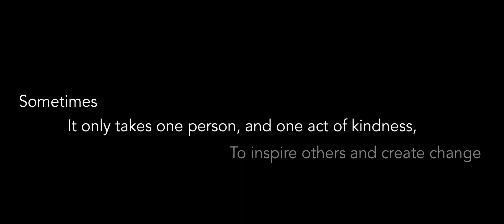ISA LANG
This is our video project for NSTP 1 (a film on volunteerism).
Rush po kasi... kaya alam ng bulag ang daan ahhaha sosyal din po yung bulag kaya naka glasses